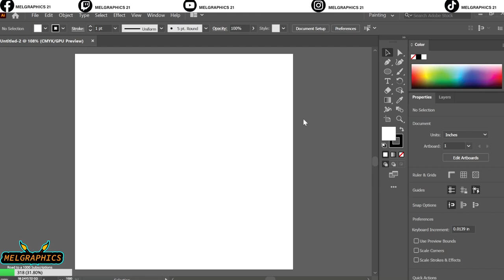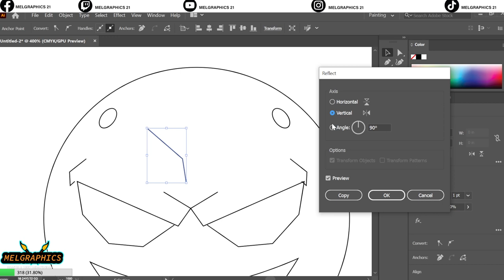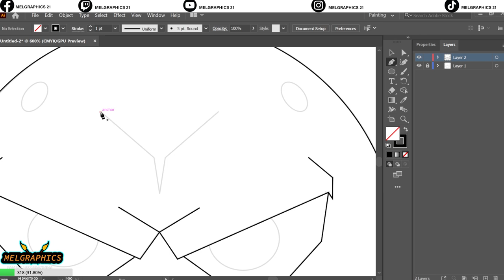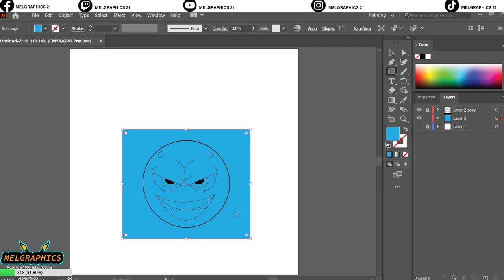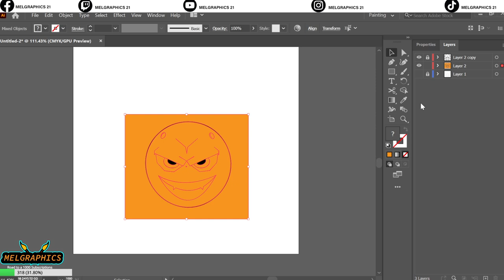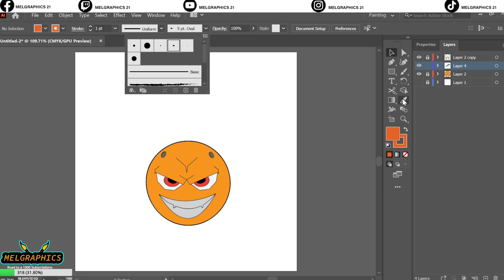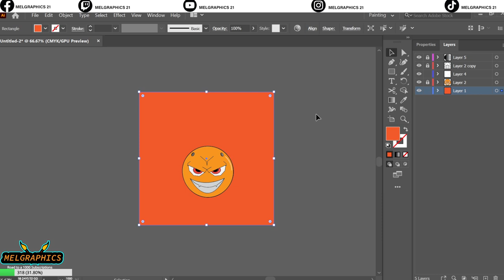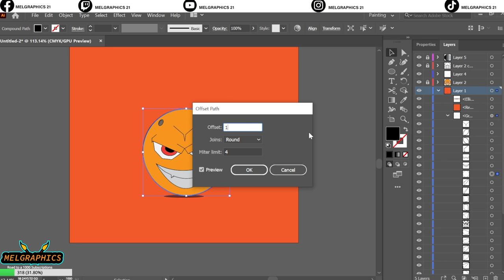Create Out-of-this-World Designs with Adobe Illustrator! Mindart #8